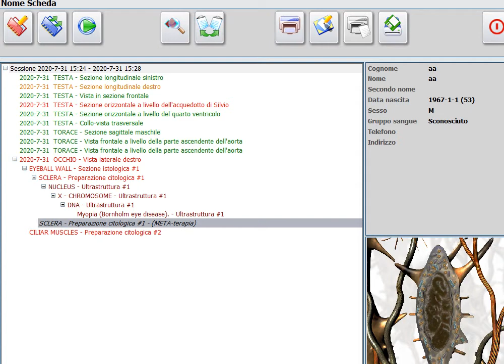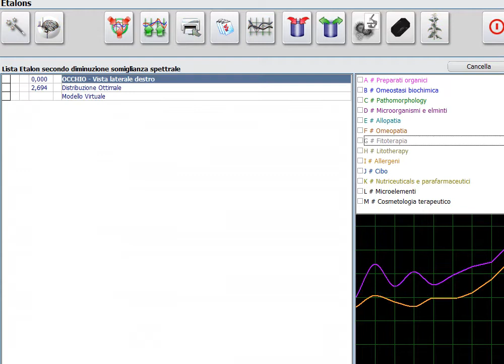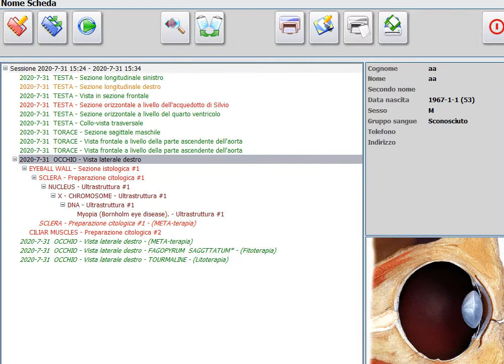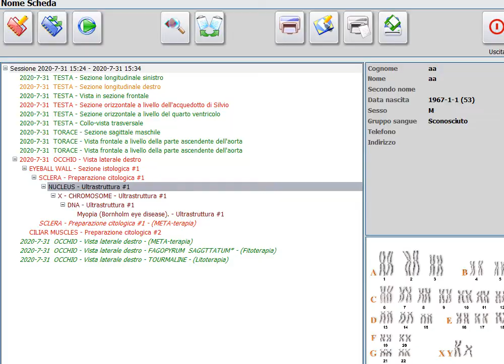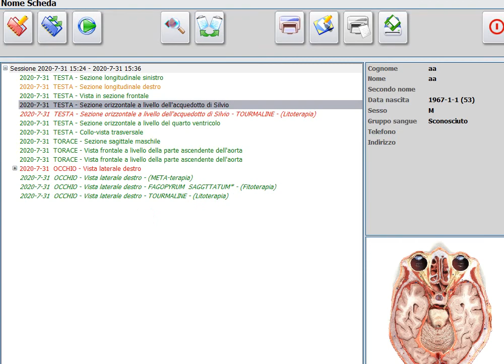Metatron Hunter lingua italiana gemma terapia fitoterapia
Video di formazione   spiegazione della terapia con dispositivo Metatron Hunter
Vendita e addestramento del dispositivo Metatron Hunter